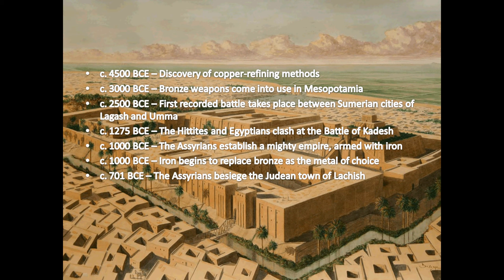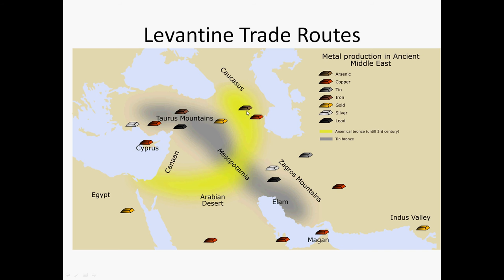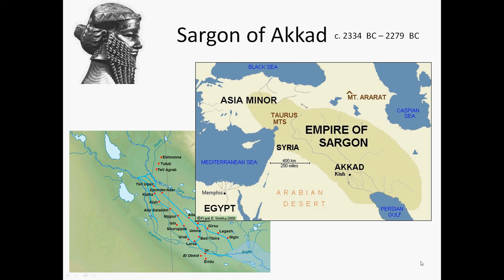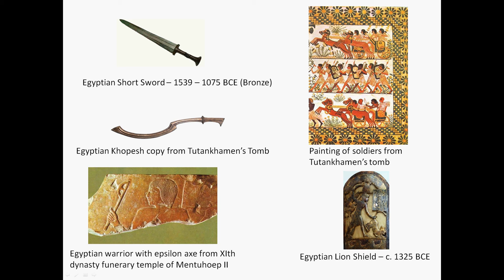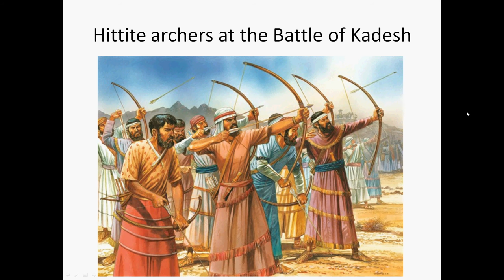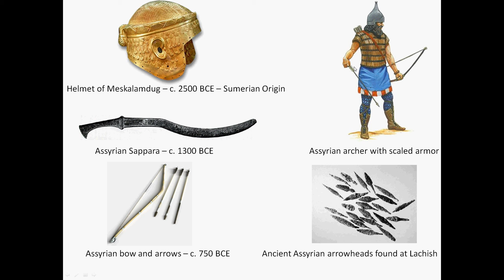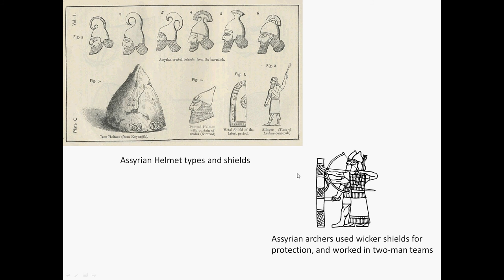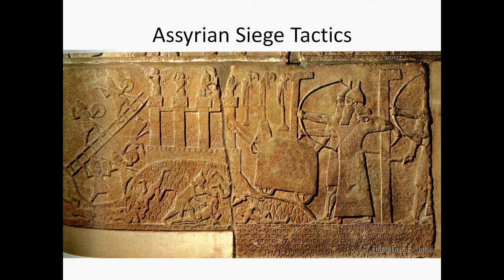Learn Military History - #1 - The First Warriors - 2600-700 BCE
In this first lesson I explain the importance of agriculture on ancient military history, and how it led to the specialization of labor required to make standing armies - This is how hard an Egyptian foot soldier's daily life was like

The difference between prehistoric and ancient warfare is less one of technology than of organization. The development of first city-states, and then empires, allowed warfare to change dramatically. Beginning in Mesopotamia, states produced sufficient agricultural surplus so that full-time ruling elites and military commanders could emerge. While the bulk of military forces were still farmers, the society could support having them campaigning rather than working the land for a portion of each year. Thus, organized armies developed for the first time.